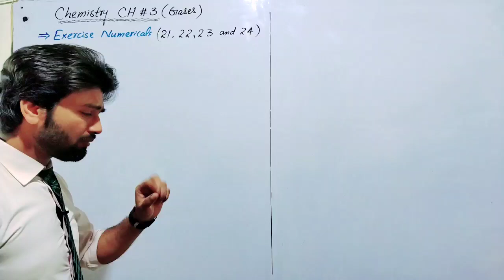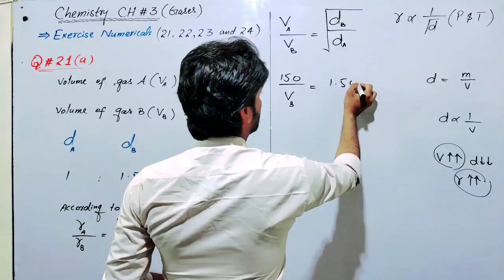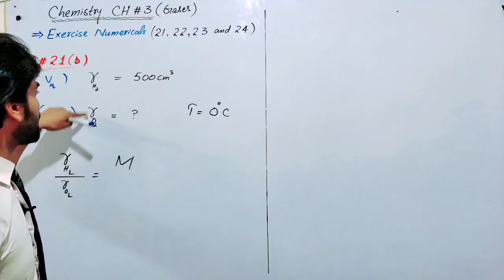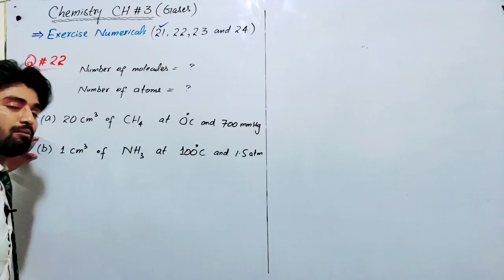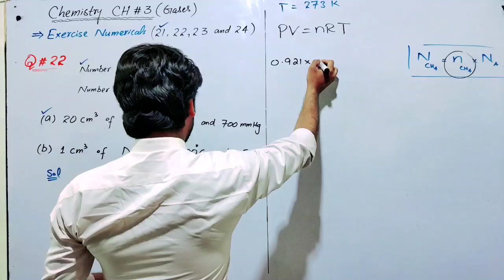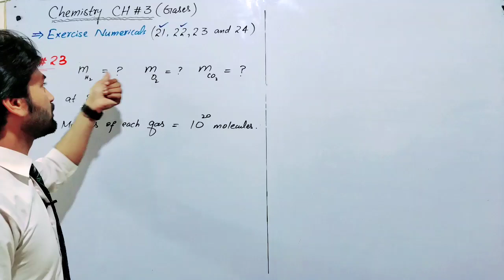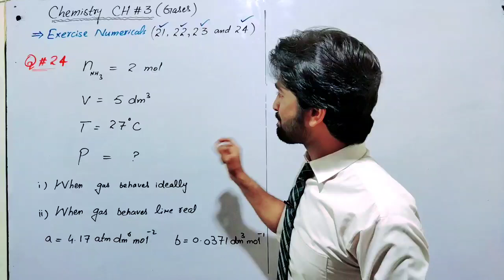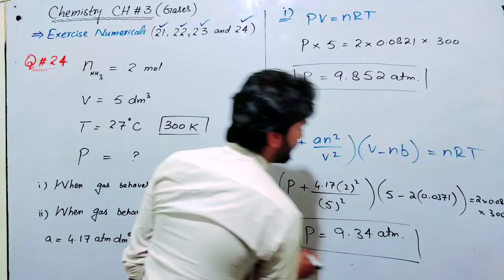Chemistry chapter 3 numerical class 11 | Solved Numericals 21 22 23 and 24 | Gases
Chapter 3 numerical class 11 chemistry
In this video you will learn about the solution exercise numerical from question 21 to 24

density_of_ideal gas